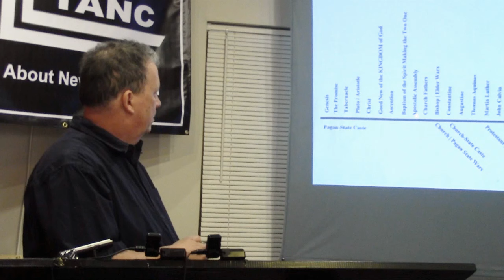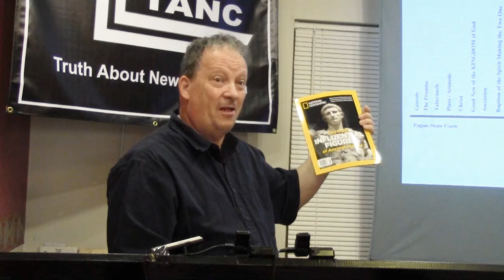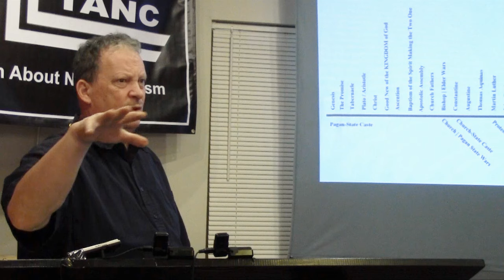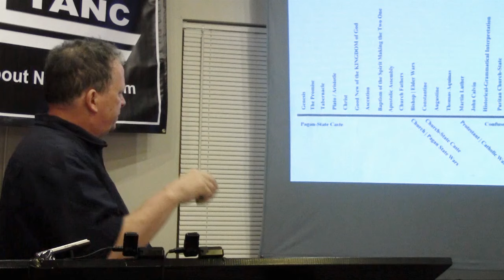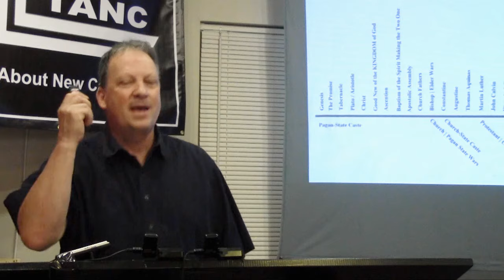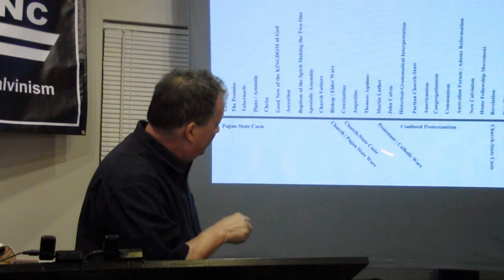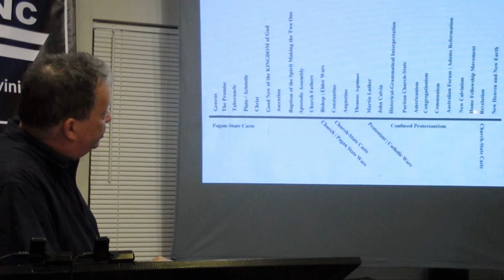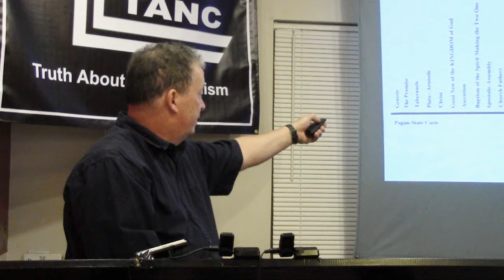TANC 2016 - Paul Dohse Session 3, Part 2 of 2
Biblical Metaphysics
Eschatology: A Historical Overview of Bible Philosophy
Session 3 - Part 2 of 2